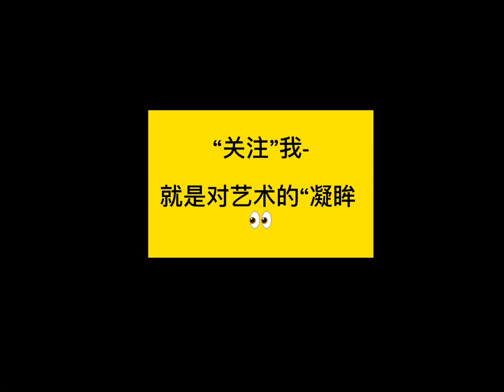#00136 From auction items to catalogues, how was "Da Yi Jin Qiu" planned? (1)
From auction items to catalogues, how was "Da Yi Jin Qiu" planned? (1), Speakers: Tang Weijian, Teacher Dong Lunping